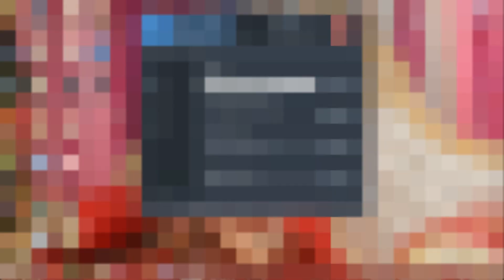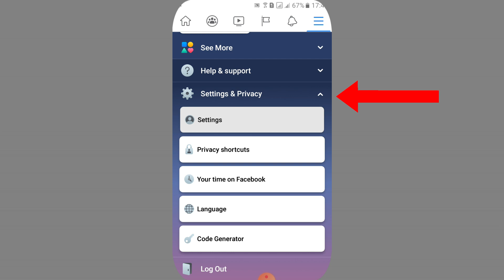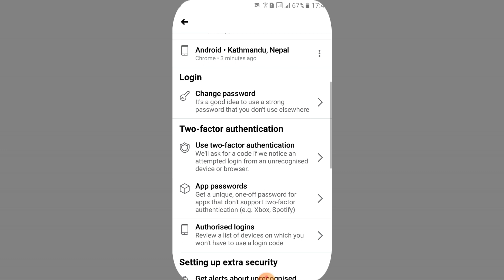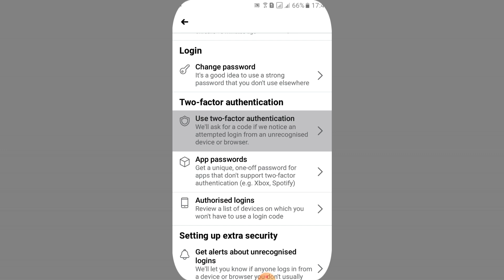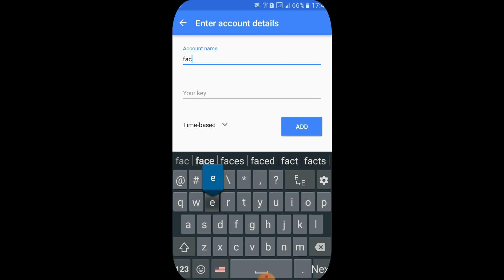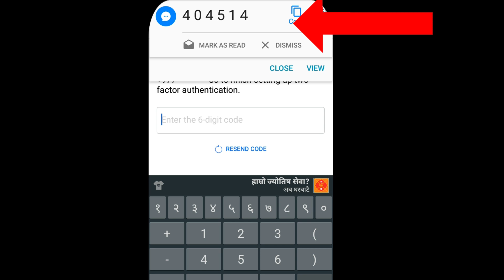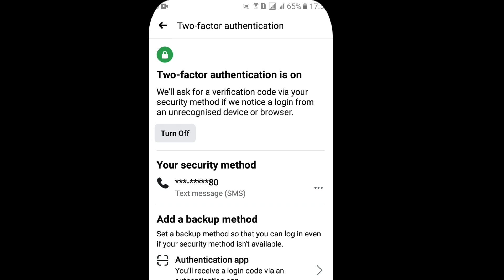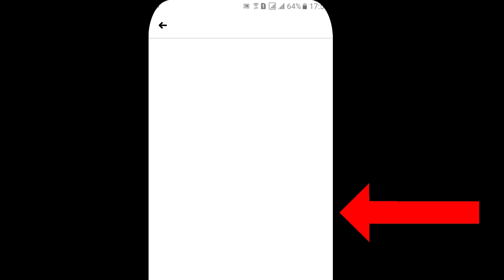तपाइँको फेसबुक ह्याक भएको छ ? यसरी पत्ता लगाउनुहोस